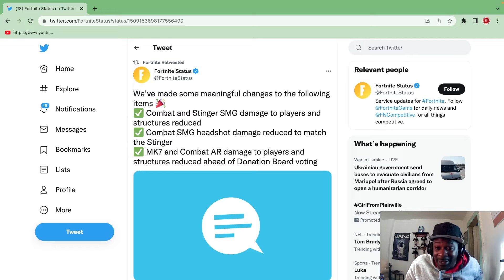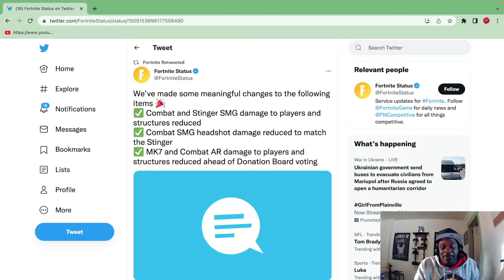Will The MK7 Be Returning To Fortnite?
Fortnite Chapter 3 Season 2

Welcome to More Four54. The content here is all about fortnite 100% of the time. I live stream and/or upload everyday.